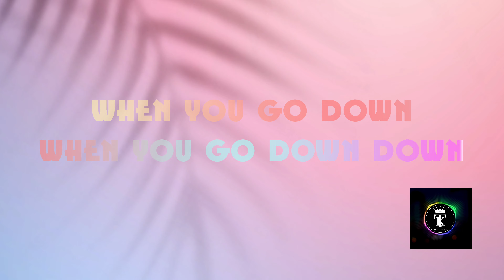Flo Rida - Right Round with Lyrics